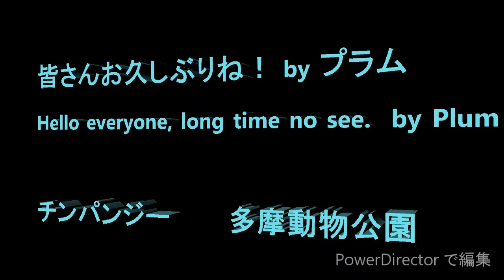皆さんお久しぶりね！by プラム Hello everyone, long time no see. by Plum チンパンジー 多摩動物公園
しばらくデッキーグループが続きましたので、久しぶりにボンボングループの登場です。プラムも相変わらずピーチの長い腕と脚に隠されてなかなか見えませんが、時折お腹から顔を出す姿がとても可愛らしいです。

Member   Bonbon, Cherry, Berry, Marina, Miru, Chiko, Peko, Nana, Gin, Peach, Plum, Mikan

Decky's group has been shown continuously, so Bonbon's group did not come out for a while.  This was the day I saw Plum after a while.   Peach's long arms and legs completely covered her daughter most of the time, but once in a while Plum stick her face out which was really cute.